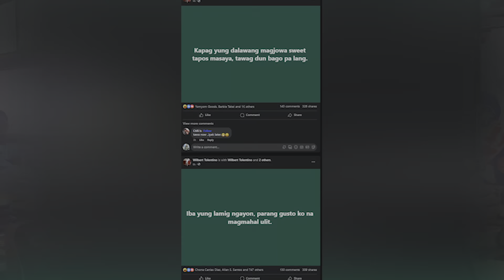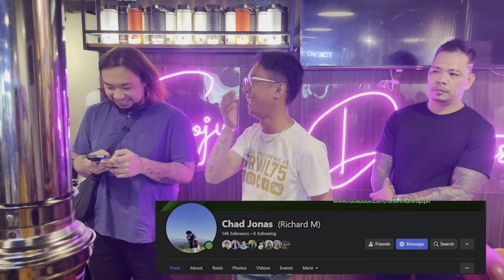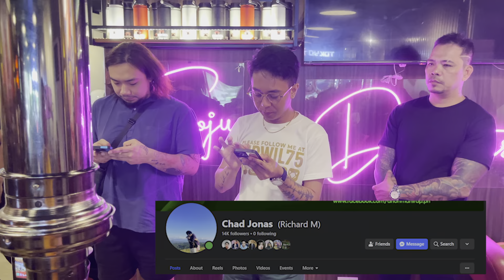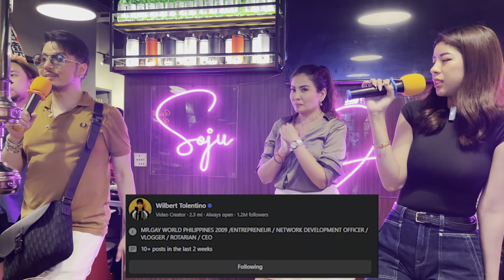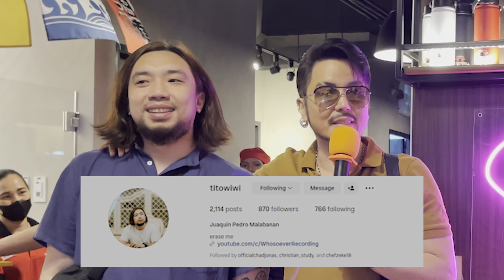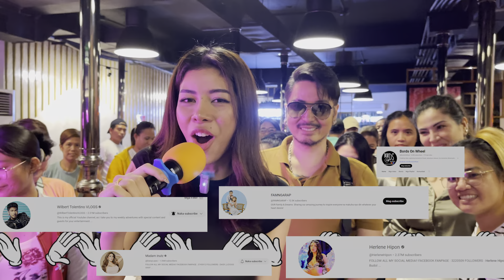UMULAN NG BLESSINGS MGA SOLID TOP SHARER SA FB POST (FROM KAFRESHNESS FANS INTO KAFRESHNESS FAMILY)